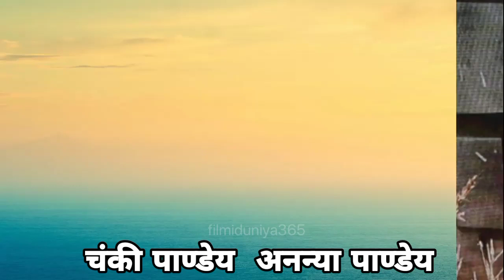बॉलीवुड अभिनेताओं की खूबसूरत बेटियां |Handsome Actors Lovey Daughter